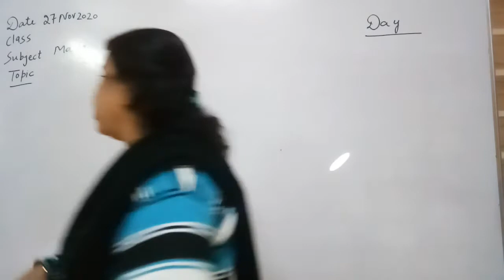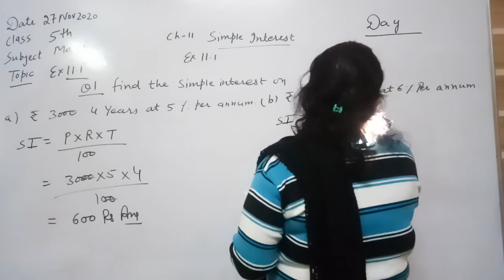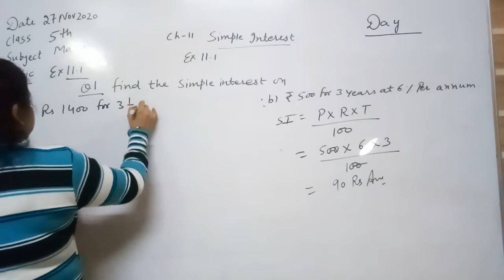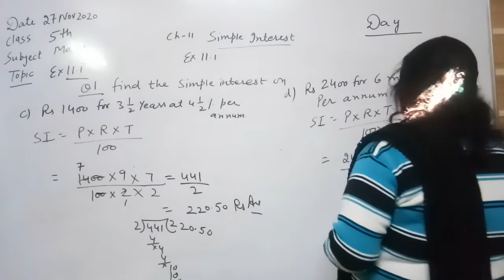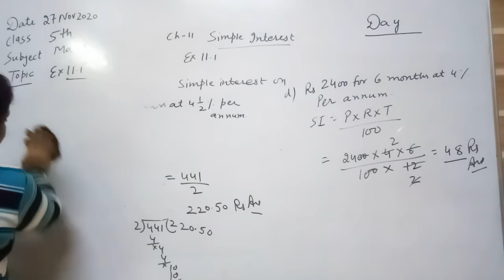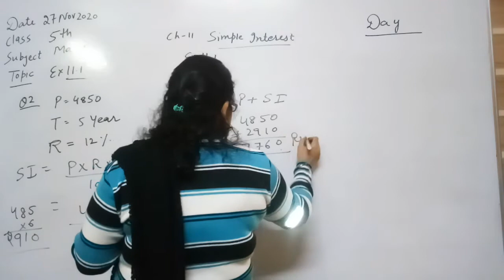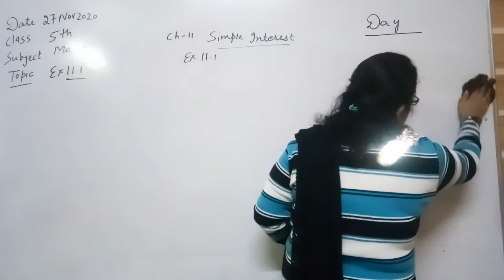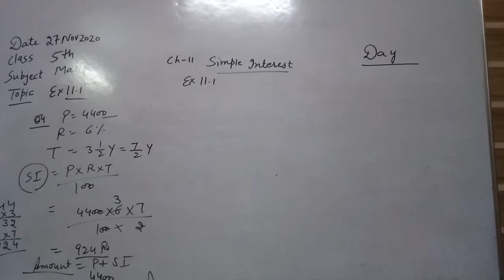5th Maths ex 11 1Simple interest